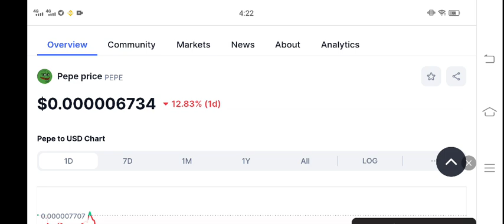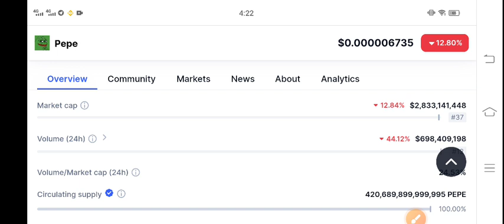PEPE Today News! PEPE price prediction